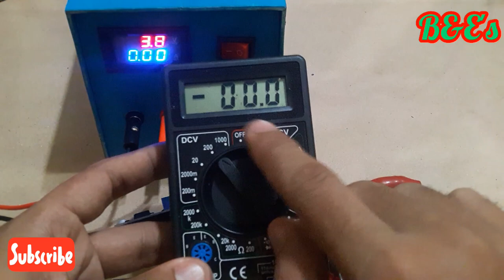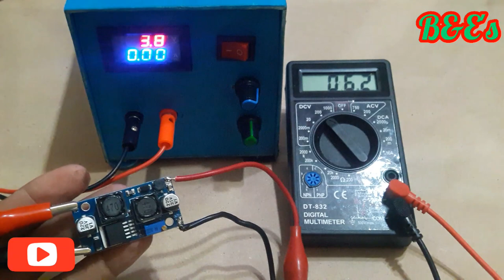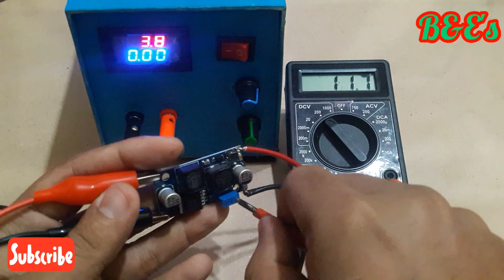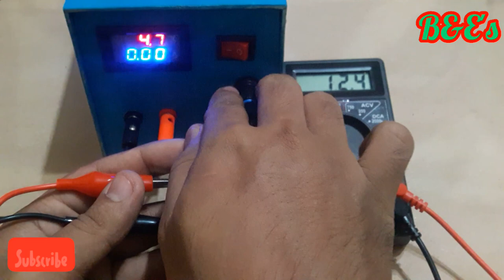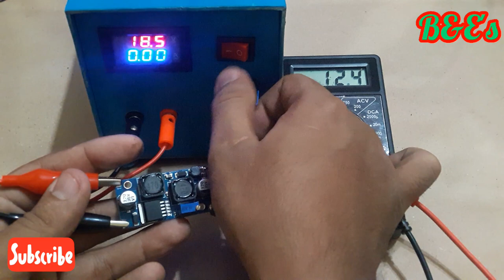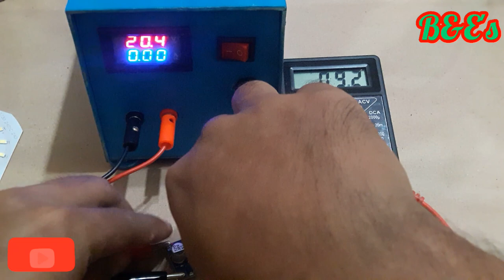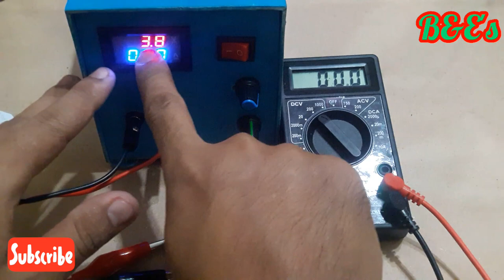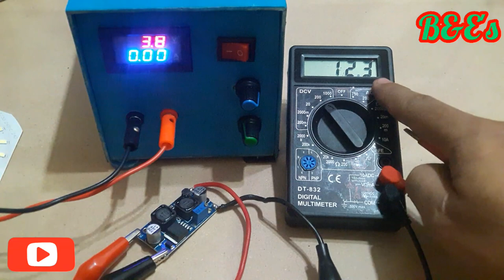🙄မီးခဏခဏပျက်လို့Wifi UPSပြုလုပ်လိုသူများအတွက်အသင့်​တော်ဆုံး/XL6009 Boost Buck converterအသုံးပြုနည်း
Dc to Dc boost buck converter /Xl6009 boost buck converter /Wifi ups /step up converter